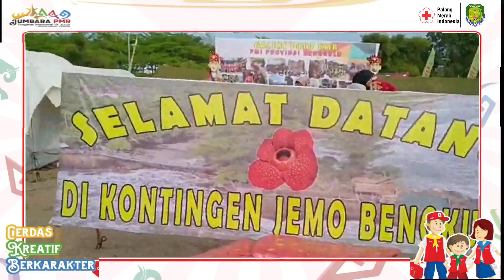Live Report !! PMI di Lokasi Jumbara Nasional PMR Tahun 2023, Kalianda Lampung